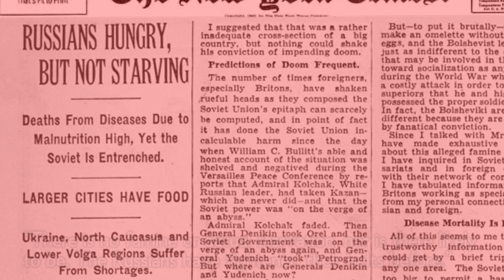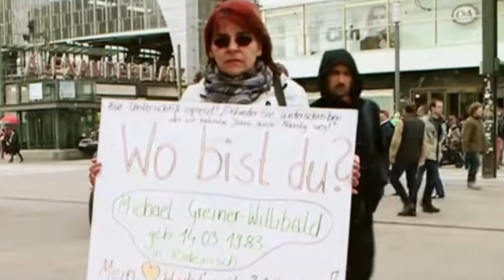BOOK TRAILER: The White Pill by Michael Malice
My friend Michael Malice asked me to create a trailer for his new book "The White Pill."